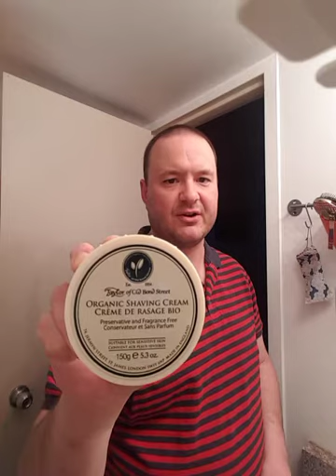TOBS Organic Shaving Cream Review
In this video I review the organic shaving cream from Taylor of Old Bond Street. The pre-shave and aftershave lotions are the lavender scent from The Art of Shaving. The shaving brush used was a horse hair from Vie Long, and the razor a Parker 26 equipped with a Personna Platinum.